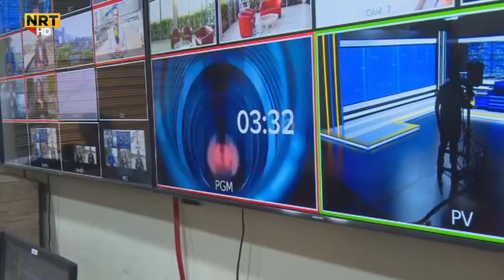ڤەکرنا کەنالێ ئێن ئاڕ تی عەرەبی